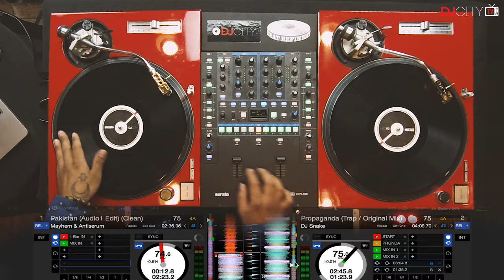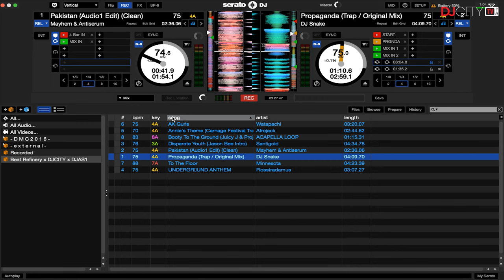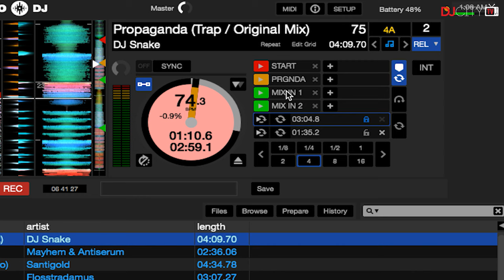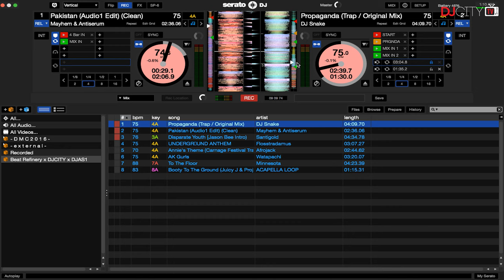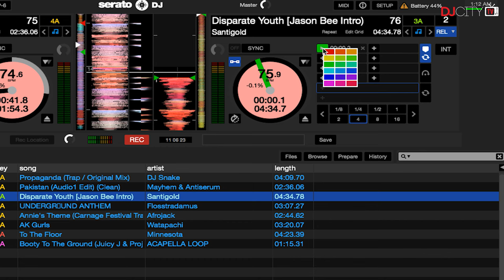How to Use Custom Cue Points in Serato DJ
The Beat Refinery's DJ As-One discusses how to create and use custom cue points in Serato DJ.